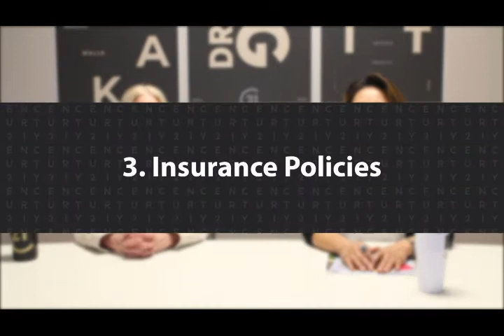5 Tips to Help Your Aging Parents Get Their Affairs In Order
Tamara Berman and Ozzie Martinez cover important topics that should be considered when helping aging parents with their affairs including legal documents, finances, insurance policies, medical info and end of life wishes and directives. To learn more about Tamara and how she can assist you with your real estate needs, visit her